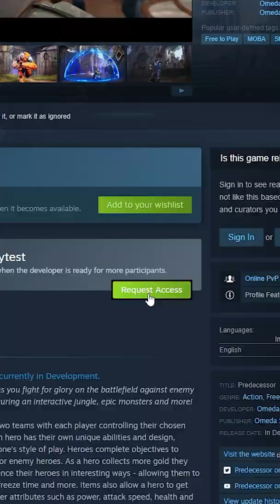April 1st!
How about...  April 1st! We will be opening the gates once again for our second stress test!

We're ecstatic to have you all experience what we have been working on!